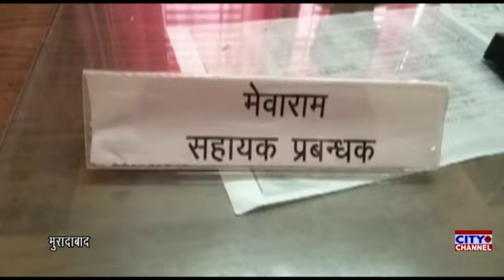अनुसूचित जाति जनजाति के परिवारों के उत्थान को लेकर वित्त निगम द्वारा योजना को दिया जा रहा मूर्त रूप